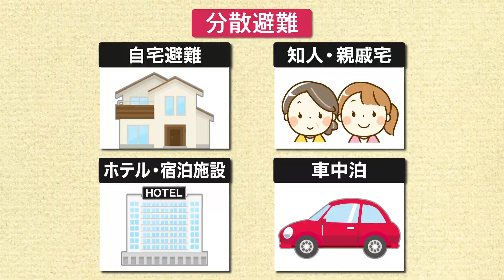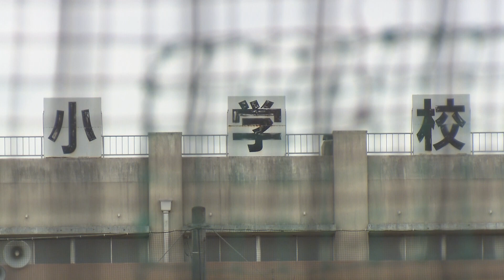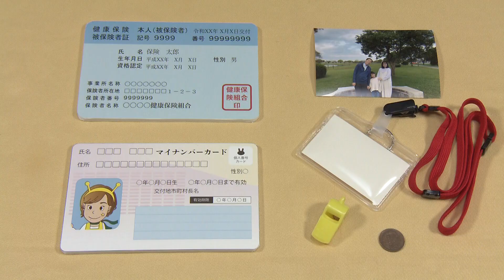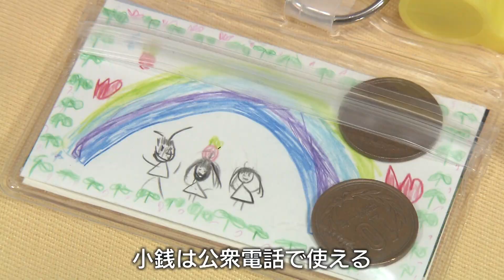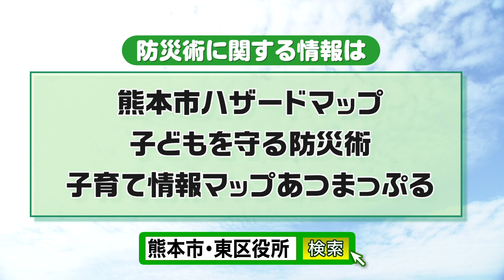いつもン！もしもン！みんなのくらし安心術★家庭でできる防災のイロハ★乳幼児を持つ保護者編 本編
毎年、各地で大雨や台風、地震などの自然災害は起きています。
　妊婦さんや乳幼児の保護者から「災害がきたら慌ててしまいそう…」、「小さな子どもがいる。もし避難することになったら、どうしよう…」といった声を聞き、『家庭でできる備えや災害発生時の対応』をまとめた防災啓発映像を作りました。